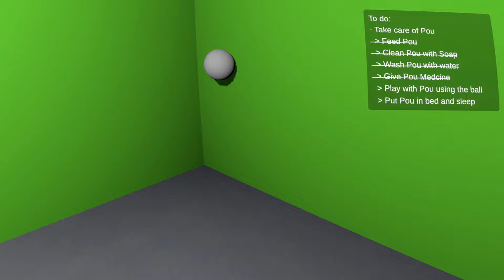Pou Is Back - All Secrets (New Endings)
A short 3D horror remake of Pou the famous mobile game. the game starts with you taking care of Pou but then things starts to get weird... Stay until the end to find out what happens, subscribe so you don't miss anything and thanks for watching.❤